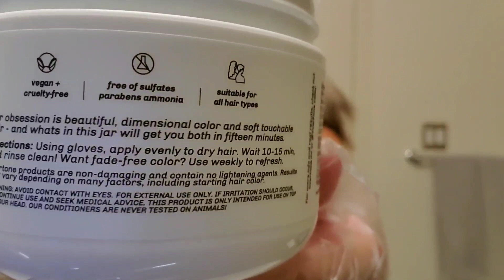Overtone | Espresso Brown on bleached grey hair | before and after 7 washes